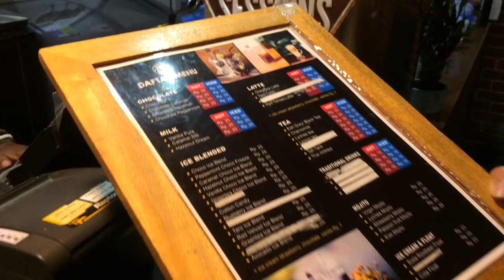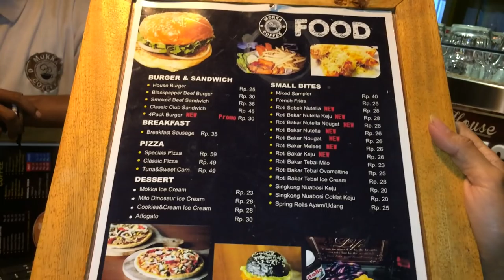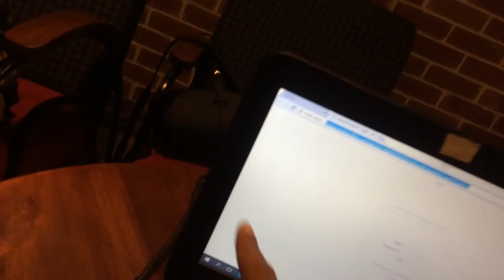Ketemu host couchsurfing aku di Kota Ende | Mokka Coffee Ende, Flores - NTT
Dalam video kali ini aku nongkrong di Mokka Coffee Ende sama host couchsurfing aku namanya Maya. Maya ini sebenarnya berasal dari pulau Sumba, NTT yang lagi kerja di Kota Ende.